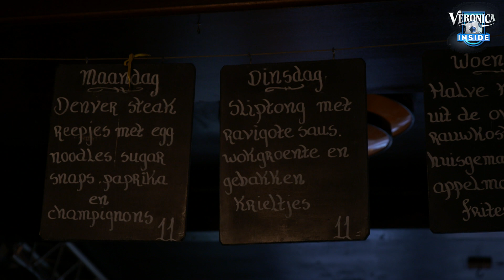Sjaak Swart geniet als Jan klappen uitdeelt bij Veronica Inside!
Sjaak Swart en Jan Boskamp genieten van elkaar.